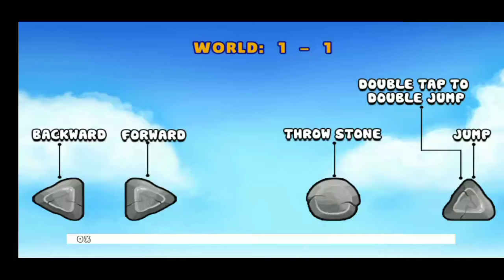Jungle Adventures Level 1 - 1 | Android Video Game | Guide Addu Through an Epic Journey